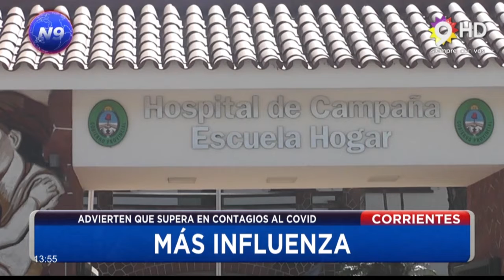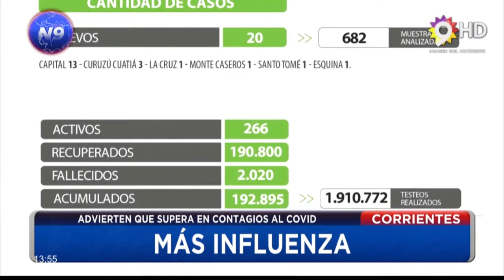NOTICIERO 9 - MÁS INFLUENZA - CORRIENTES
ADVIERTEN QUE SUPERA EN CONTAGIOS AL COVID
Se registraron 27 nuevos casos positivos en las últimas 24 horas, de los cuales 16 fueron contagios en la ciudad Capital y los 11 restantes en 8 localidades de la provincia